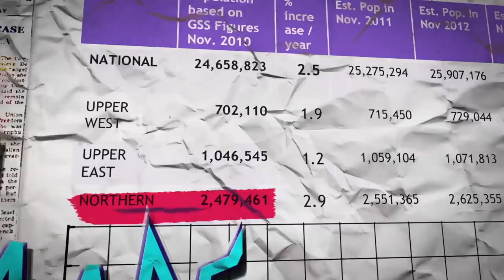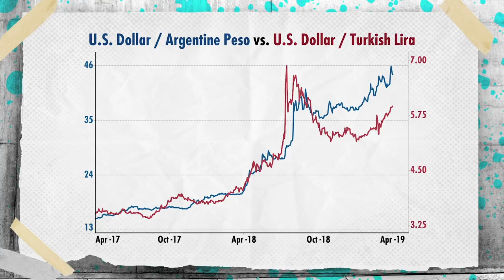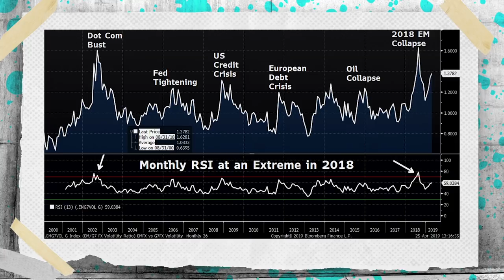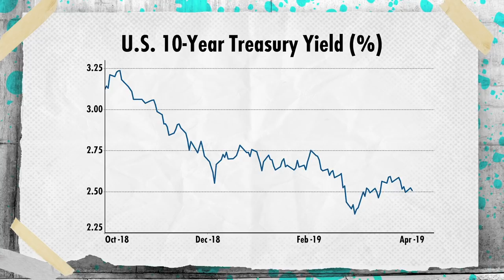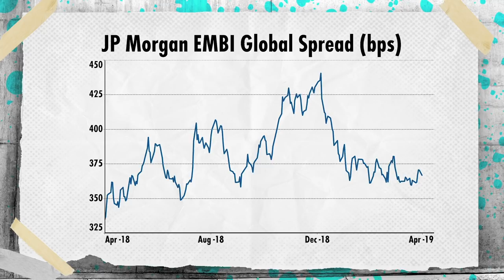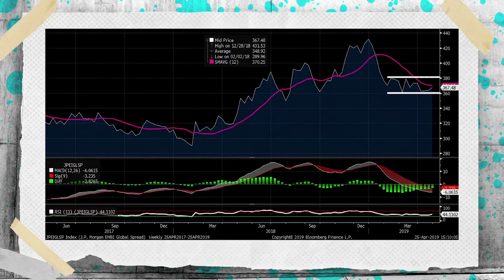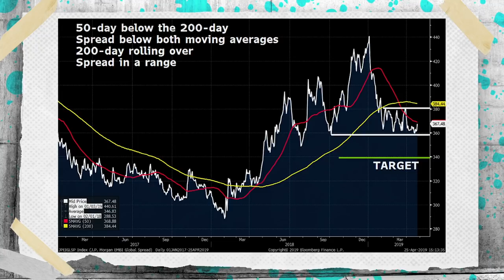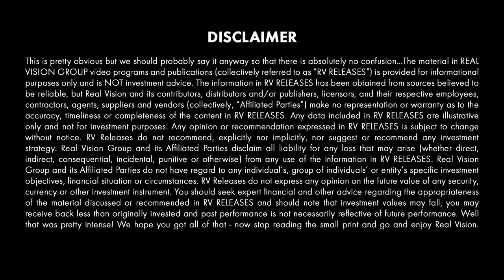An Emerging Bond Trade? (w/ Anthony Antonelli) | Trade Ideas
Anthony Antonelli, CFA, CMT, director at Greylock Capital Management, makes his Real Vision debut with a bullish bet on emerging markets. He notes how mean reversion should lead to a profitable 2019, highlights the Fed’s impact on the thesis, and considers risks investors should pay attention to, in this interview with Jake Merl. Filmed on April 26, 2019.

About Trade Ideas:
Top traders unveil their specific plans for cashing in on the market's next move. In these short videos, our traders cut straight to the point and lay out their thoughts on the best risk-reward trades of the moment. Each episode concludes with a visual recap of trade details including profit-loss potential and trade duration.

Welcome to "Trade Ideas." I'm Jake Merl sitting down with Anthony Antonelli, director of Greylock Capital Management. Anthony, it's great to have you on the show for your very first Real Vision interview.
Thanks. Great to be here.
So before we get into your actual trade idea for today, can you please go over your background, who you are, and what you do at Greylock?
Sure. Well first of all, I'll start with Greylock Capital Management. We're an emerging markets asset manager. We focus particularly on distressed restructuring and high yield opportunities globally throughout the emerging markets. My role there, the functions that I try and fulfill, are providing macro strategy and trading color around some of the investment ideas and opportunities that we see out there, and then try and scale those down to a more granular level to try and do some security selection around it as well.
And so with that in mind, what's your trade idea for today?
Well I'm here to make the case for emerging markets as sort of an asset class. I'll talk a little bit about the emerging market bonds side of things because that's our primary area of expertise over at Greylock Capital. And I'm here to basically tell you that emerging markets are expected to have a good year this year, after what was a very, very ugly 2018.
So what are you specifically looking at that has you so bullish on EM?
Well, let me just give a little bit of the background. So 2018 brought out a lot of blood on the streets. Things were bad in the currencies. They were bad in the commodities. They were bad in the stocks. It didn't matter what asset class you were in within emerging markets, you were feeling a fair bit of pain.
And what we've seen, the data, historically speaking, is that after very poor years, the subsequent year and following years, in fact, are much, much better for the asset class. We specifically focus on the emerging market bonds, the dollar denominated. We also do FX and foreign currency bonds. But emerging markets overall are very correlated. They're all very related. So when one asset tends to do well, they all tend to move together.
Last year, we saw the Fed basically go full tilt on quantitative tightening, raising rates, trying to slow things down a bit. And we saw cracks through Argentina. We saw cracks in Turkey. We saw slowdowns that eventually led to contagion and brought things down from there. And as I pointed out, what we're seeing since then was the Fed pivoting, kind of calm things down by saying, we're no longer going to raise rates, we're not going to suck liquidity out of the system like a vacuum cleaner, and we're just going to let things ride more without our intervention for now, until we see things in the inflation pick up in the United States.
So that's actually set a much better backdrop for risk assets, and emerging markets are one of those. And we've started to see that coming up. So as I said, if you go back historically in the tough years-- like 1994, 1998, 2008, 2013-- but in the subsequent years, you see a big pickup from there.